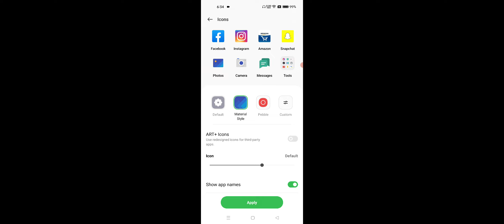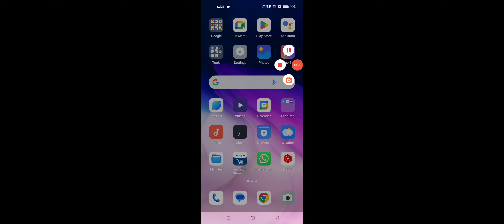Realme 10 Pro & 10 Pro+ Application icons Change